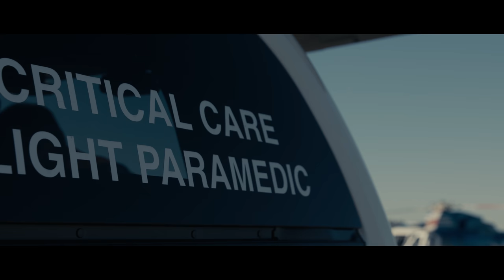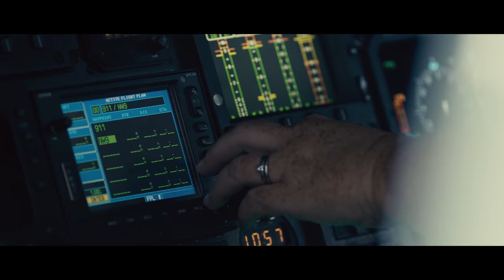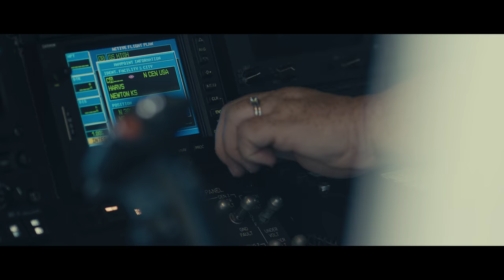How a Helijet Air Ambulance Pilot Finds Peace In The Chaos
Capt. Bree Stotts is a helicopter pilot for the BC Air Ambulance Service, transporting people in dire medical conditions. Knowing someone requires your immediate assistance carries a certain weight, and that gravity instills a certain type of calm—it’s finding that peace in the chaos that Stotts loves most. Seeing people at their most vulnerable allows her to reflect on the fragility of life, and it’s what makes her appreciate tucking her kids into bed every night. She realizes that she puts herself at risk every day, but helping save lives is what makes her job worth it in every moment.